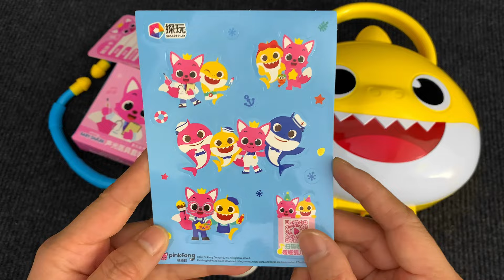5 Minutes Satisfying with Unboxing Baby Shark Doctor Set ASMR|Cute Hello kitty toy Unboxing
5 Minutes Satisfying with Unboxing Baby Shark Doctor Set ASMR|Cute Hello kitty toy Unboxing